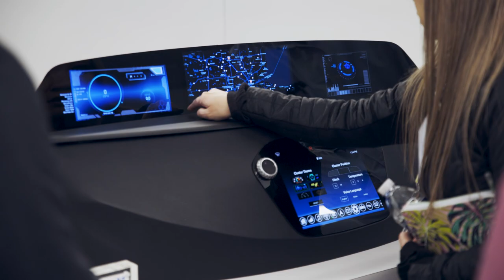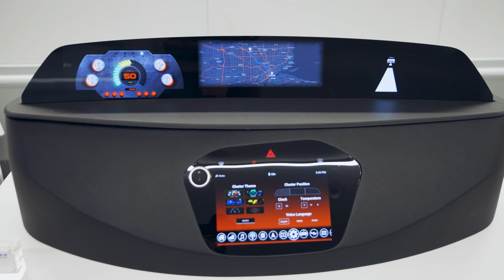2022 Marelli Technology Open House - Southfield, USA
The Marelli team in Southfield, Michigan, welcomed more than 110 engineers and buyers to a Technology Open House, held April 19-21, 2022.
Over the course of three days, we hosted six OEMs for dedicated sessions focused on the latest technology from all Marelli's business areas.